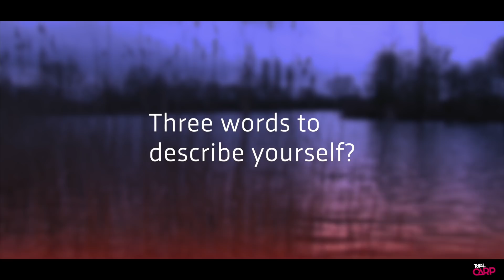Quick Questions - Ed Betteridge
Ed Betteridge is the latest top angler to answer our list of Quick Questions.